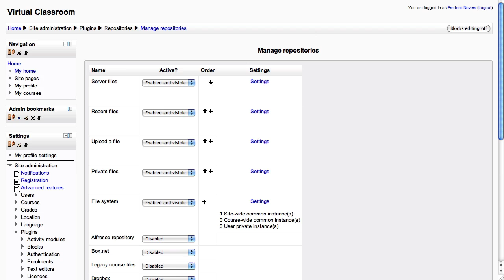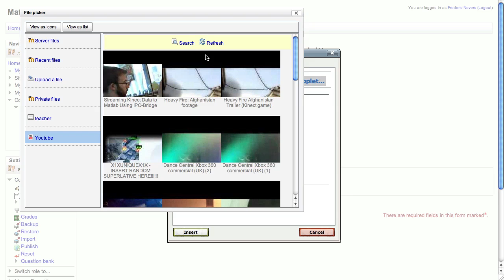Moodle 2.0 Admin - How to add YouTube videos in Moodle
It is now very easy for teachers to add YouTube videos to their Moodle courses. This video shows admins how to enable this feature in Moodle 2 using the file repositories. It also shows teachers how to add a YouTube video in their courses/resources. This video is best watched at full 720p resolution.